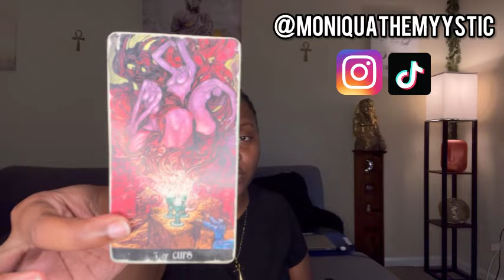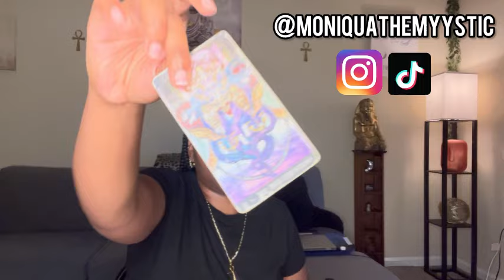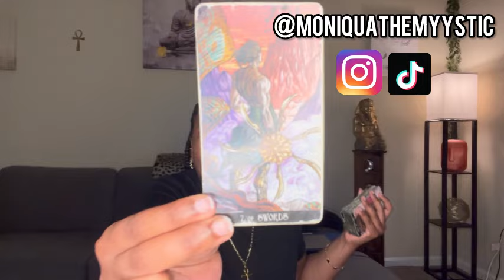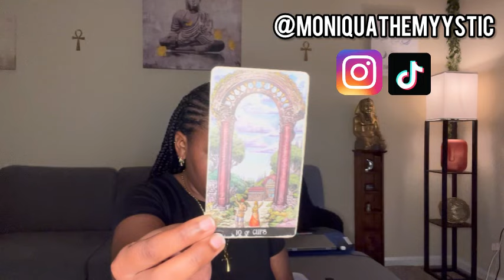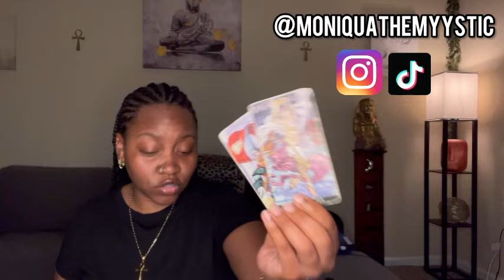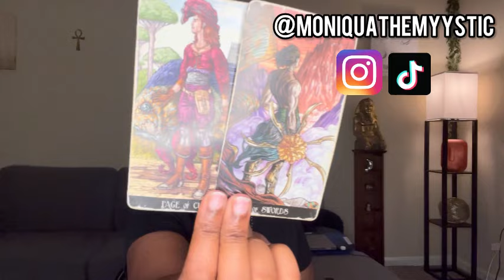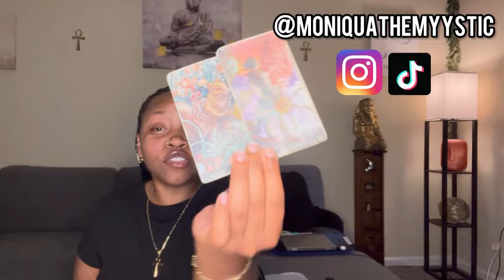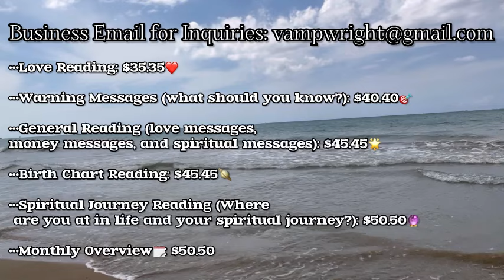EARTH SIGNS ♉️♍️♑️:Money or Love Problems?😓💰💔